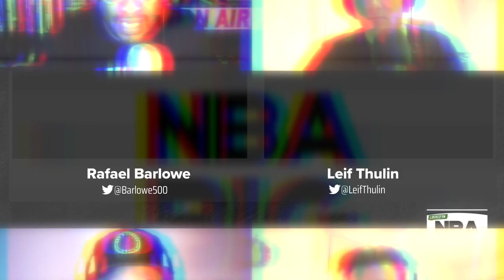Rookie Report Vol. 6 - Leaf Thulin's Top 10 rookies heading into the All Star Break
Leif Thulin joins Rafael Barlowe to share his top 10 rookies from the 2022 NBA draft class heading into All Star weekend. While Orlando's Paolo Banchero has been the top rookie all season, there's been movement changes in the rankings as players are hitting the rookie wall or getting adjusted to their roles.

NBA Draft analyst Rafael Barlowe from NBA Draft Junkies and current author of the NBA Big Board newsletter is joined by Richard Stayman (@MavsDraft), Sam Ferris (NBA Draft Dummies), and Leif Thulin to breakdown the NBA Draft. Rafael & Team gives passionate NBA Draft fans a deep look into the NBA Draft with great guests, Mock Draft, player rankings, and of course BIG BOARDs. Part of the Locked On Podcast Network.